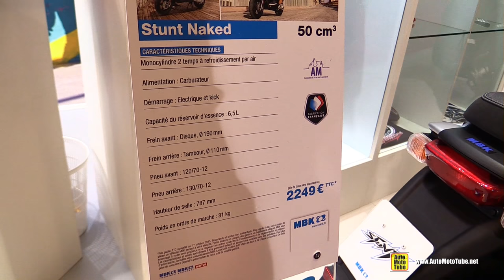2016 MBK Stunt Naked 50cc Scooter - Walkaround - 2015 Salon de la Moto Paris